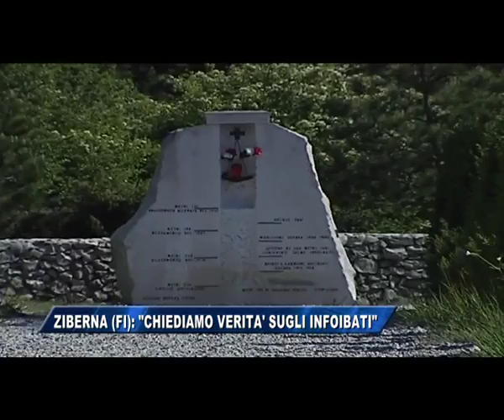25/10/2016 - ZIBERNA (FI): CHIEDIAMO VERITA' PER GLI INFOIBATI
IL NOTIZIARIO (martedì 25 ottobre 2016) - Sono passati 70 anni dagli eventi conseguenti alla presenza delle forze jugoslave nella Venezia Giulia con centinaia di persone scomparse nelle Foibe del carso triestino e goriziano. Lo ha ricordato stamane a Sveglia Trieste il consigliere regionale Rodolfo Ziberna, il quale ha evidenziato l’iniziativa promossa per domani, in occasione della visita del Presidente della Repubblica Sergio Mattarella, da Forza Italia insieme all’Associazione nazionale Venezia Giulia e Dalmazia ed alla Lega nazionale, per chiedere sia fatta finalmente luce su quel tragico periodo.